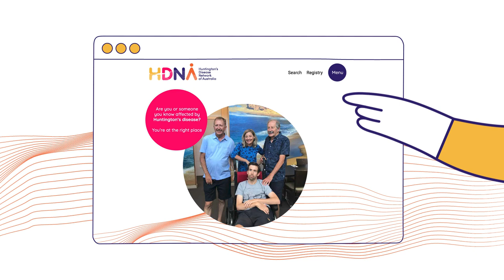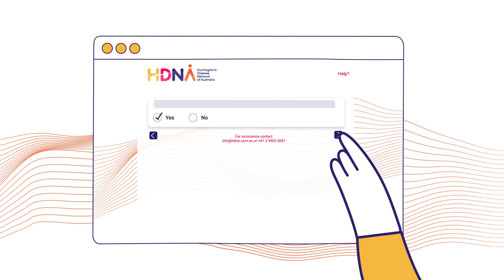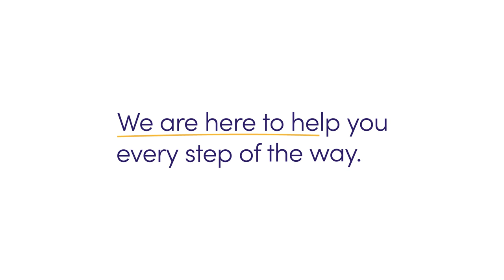How to sign up to the Map-HD Registry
Follow the steps in this video to create an account in the Map-HD Registry.